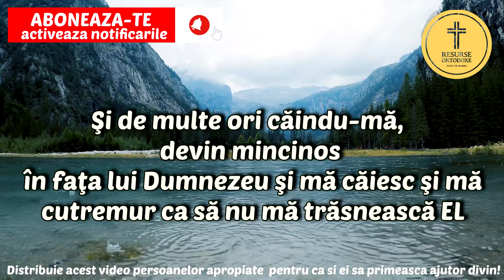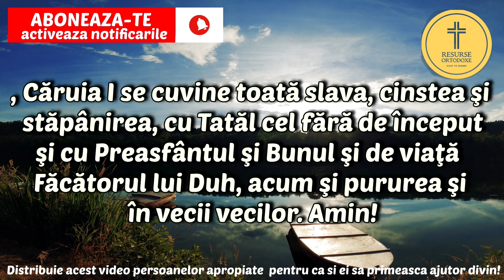Rugaciune Puternica Pentru Mila Si Ajutorul Maicii Domnului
rugaciune de multumire lui dumnezeu,rugaciune pentru liniste sufleteasca,rugaciune de dezlegare de blesteme si farmece,rugaciune catre maica domnului,rugaciunea de dimineata,rugaciunea de seara,rugaciunea care indeplineste orice dorinta,rugaciunea parintelui arsenie boca,rugaciunea zilei,rugaciune catre dumnezeu,rugaciune catre ingerul pazitor,rugaciune catre maica domnului grabnic ajutatoare,rugaciune care indeplineste orice dorinta,rugaciune catre duhul sfant